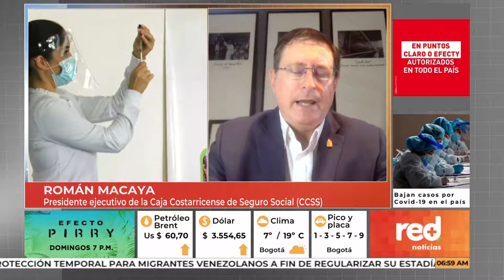Red+ | Román Macaya, presidente de CCSS de Costa Rica habla sobre el proceso de vacunación